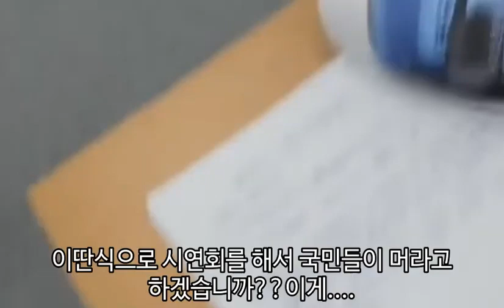[다시보기] 중앙선관위의 불성실한 답변 태도("국가 권력의 통제냐? 국민의 통제냐?"의 기로에 선 대한민국) 나라의 주인은 국민이다. 5월 28일 중앙선관위 시연회장에서...